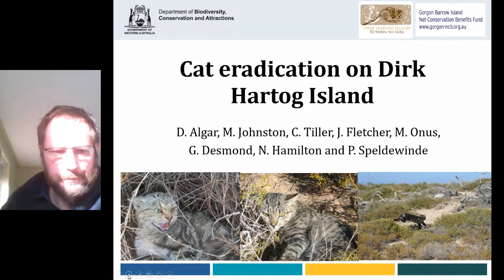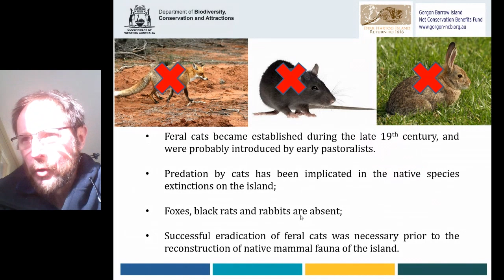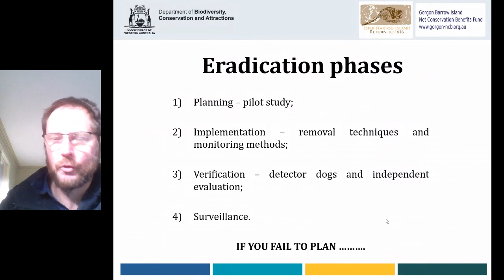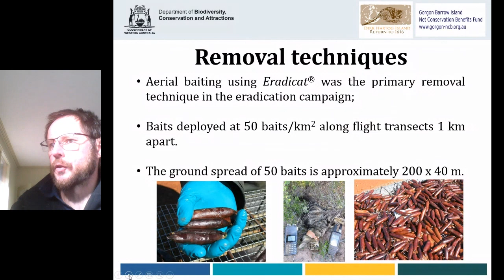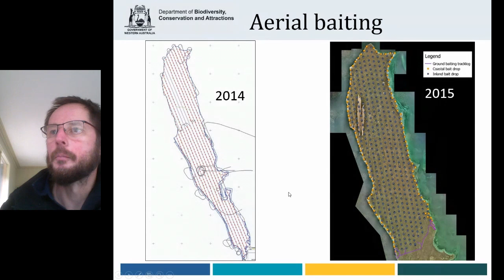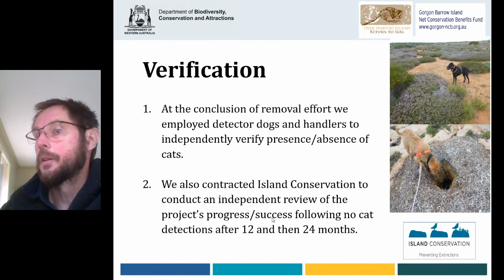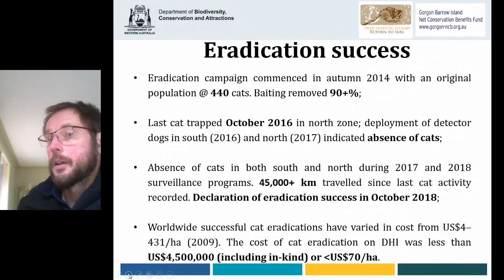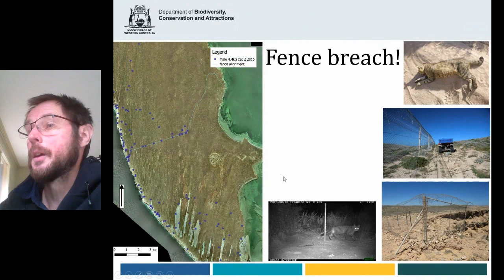Michael Johnston | Feral cat eradication on Dirk Hartog Island, Western Australia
There is extensive evidence that the introduction of domestic cats to both offshore and oceanic islands around the world can have serious impacts on populations of terrestrial vertebrates and breeding birds. Feral cats have been known to drive numerous extinctions of endemic species on islands. Also, predation by feral cats currently threatens many species listed as critically endangered. Insular faunas that have evolved for long periods in the absence of predators are particularly susceptible to cat predation.